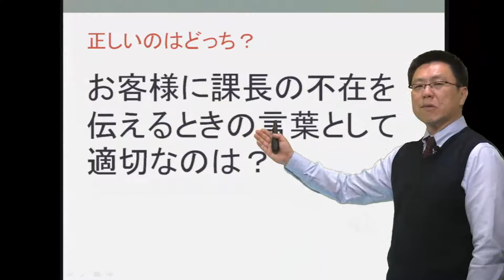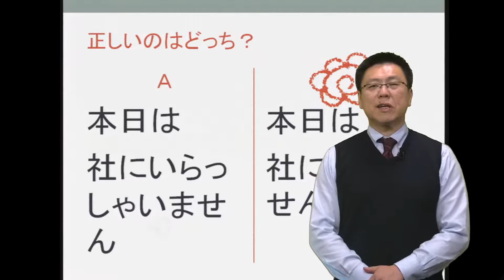間違えたら恥ずかしい仕事の敬語 第4問「課長の不在を伝える」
基礎小論文講座

論文オンライン　石井秀明先生による「変換ミスの定番漢字」クイズ。

ビジネスマン向けに下記eラーニング講座も開講していますよろしくお願いします。

・「受かる！《医療系》就職試験小論文・作文」
看護師や各種技師、消防官（公務員）の就職試験論文を突破するためのポイントを丁寧に-解説。医療系の題材を使って基本的な小論文の書き方から、本番での答案作成法までを学-び、解答解説も交えてあなたを合格へと導きます。

・基礎小論文講座
広く小論文の初学者を対象。小論文というものがどのようなものかを知りたい人に、その-アウトラインを分かりやすく、かつ書けるようになる形で解説します。
理論編で書き方を学び、実践編で実際の小論文の執筆に挑戦。講座内容に一回分の添削が-含まれています。